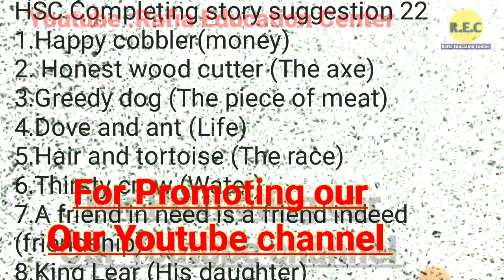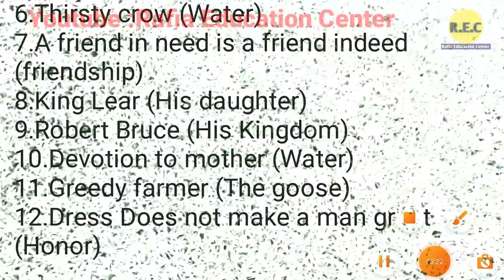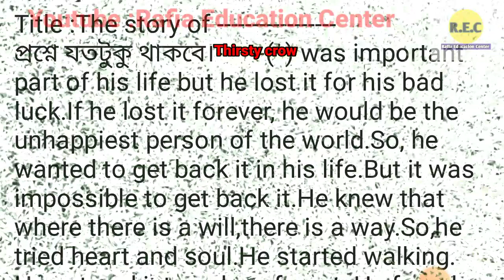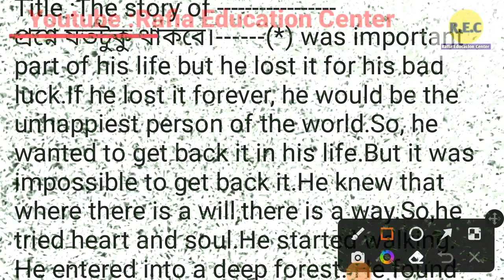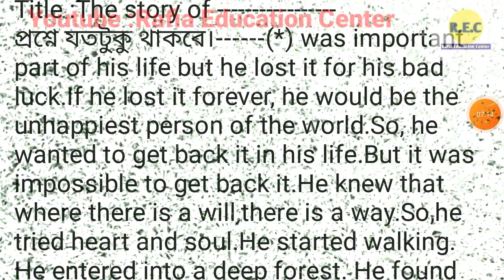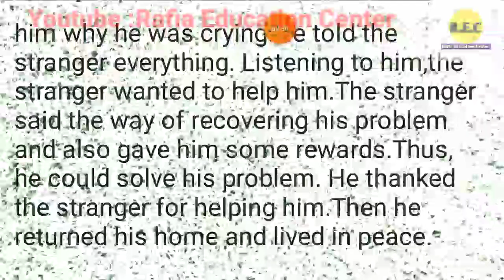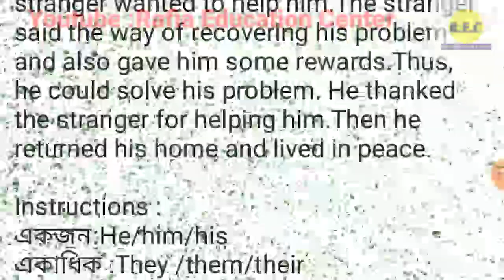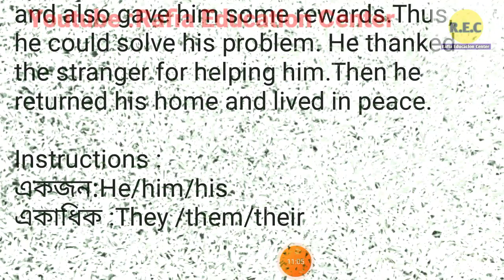HSC 2022 completing story suggestion. এবার যে Completing story টি আসবেই ইনশাআল্লাহ।